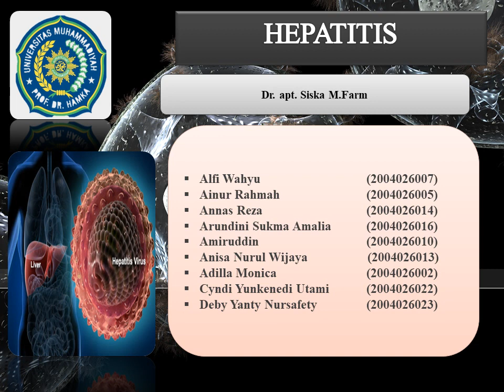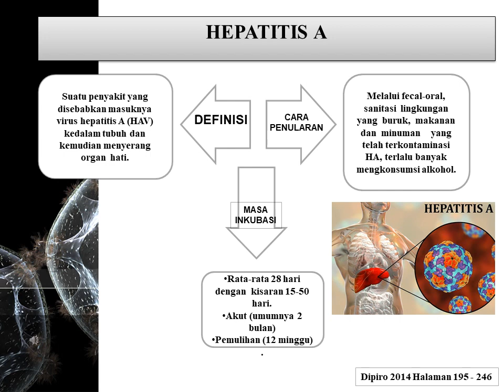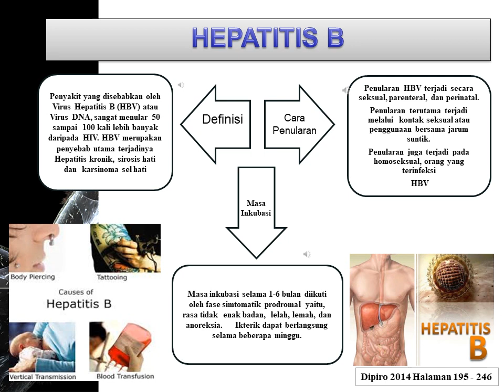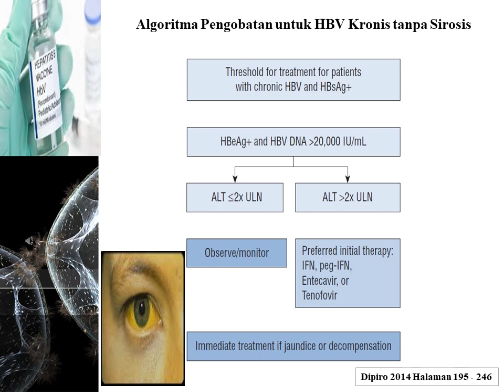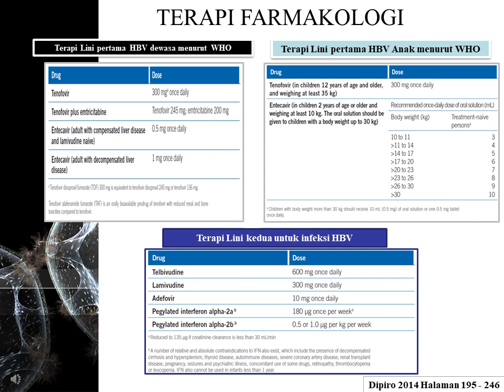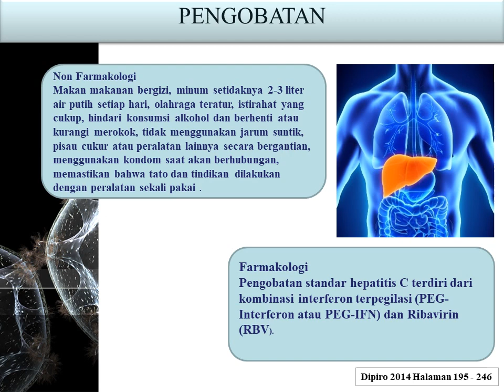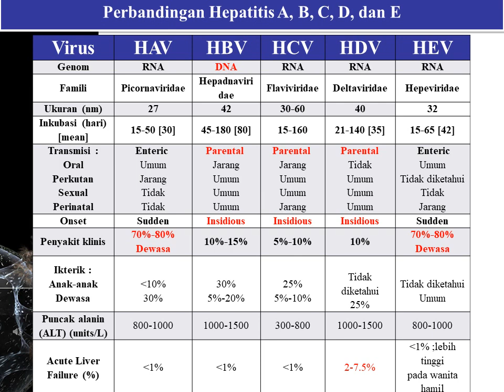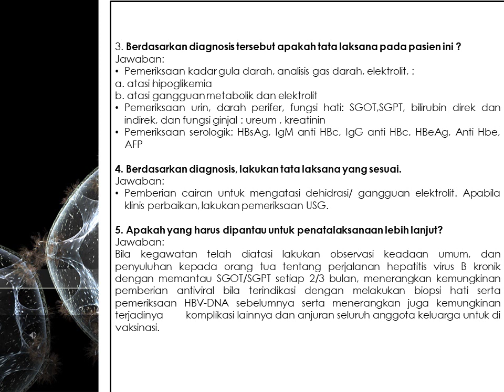Mengenal Hepatitis farmakoterapi angkatan 34 UHAMKA pagi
Hallo sobat farmakoterapi semua! Kami dari Universitas Muhammadiyah Prof. Dr. Hamka Program Studi Apoteker angkatan 34 pagi, akan memaparkan materi tentang Hepatitis

Disusun oleh :
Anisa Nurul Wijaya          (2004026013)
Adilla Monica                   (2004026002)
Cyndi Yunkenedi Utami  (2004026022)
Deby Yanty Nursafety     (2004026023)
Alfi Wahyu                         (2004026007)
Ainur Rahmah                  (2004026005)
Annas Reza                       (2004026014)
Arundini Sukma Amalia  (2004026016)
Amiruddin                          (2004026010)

Jika ada yang ingin didiskusikan, bisa langsung komentar di bawah di kolom komentar, atau bisa langsung ke forum Online Learning Uhamka.

Tanpa diskusi kami bukan apa-apa